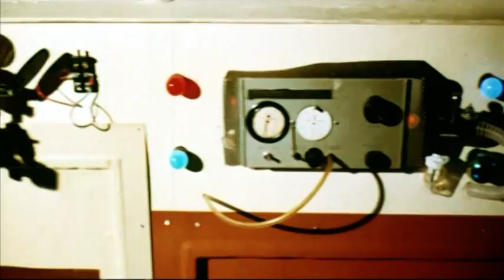The Corpse Grinders ≣ 1971 ≣ Trailer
Horror | Comedy ≣ USA

≣ Director ≣ Ted V. Mikels
≣ Cast ≣ Sean Kenney | Monika Kelly | Sanford Mitchell | J. Byron Foster | Warren Ball | Ann Noble | Vincent Barbi | Harry Lovejoy | Earl Burnam | Zena Foster | Ray Dannis | Drucilla Hoy